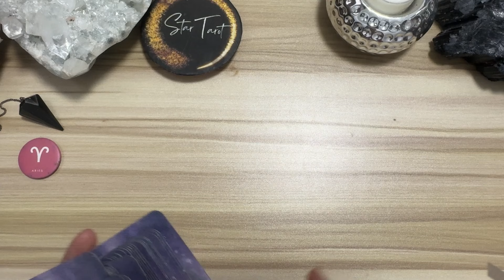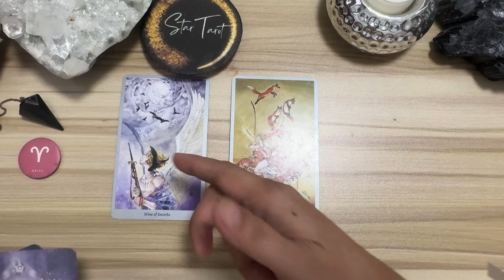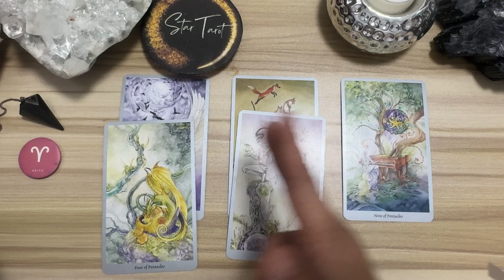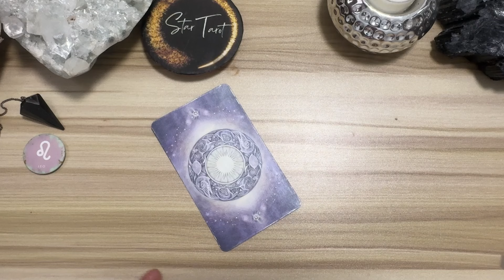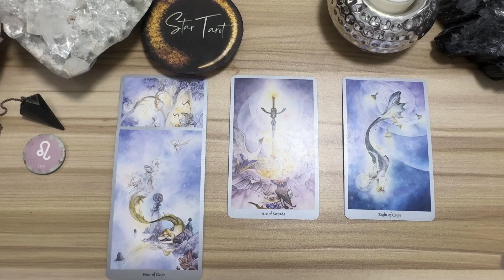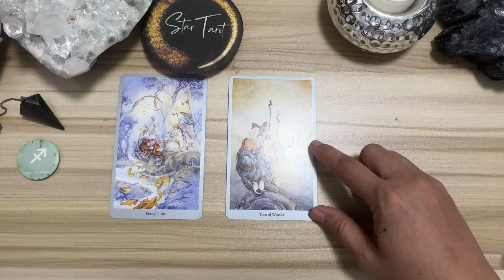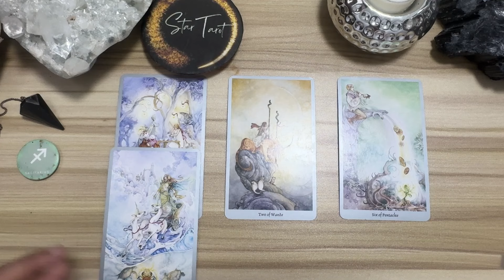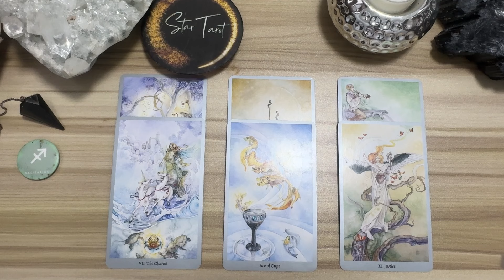MGA DAPAT MONG MALAMAN NGAYON🌈SEPTEMBER 11, 2024 ♈️ARIES♌️LEO♐️SAGITTARIUS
Hello beautiful soul! I hope you enjoyed your SEPTEMBER 11, 2024 Daily Tagalog Tarot Reading. I appreciate your support! Blessings, love and light! 🙏❤️

🦋 Timestamps 🦋
0:00 Aries
6:52 Leo
13:22 Sagittarius